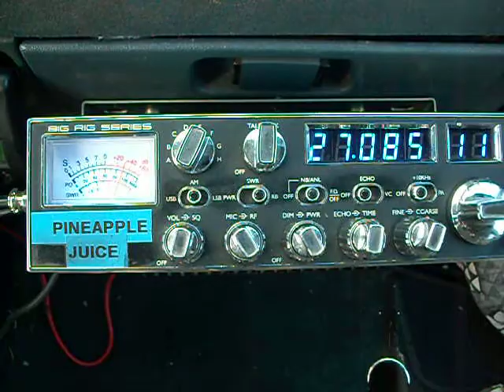PINEAPPLE JUICE & 2561UNCLE DUKE IN KAUAI DROPING THAT HAMMER !